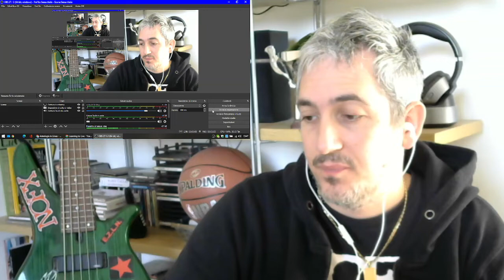Dream Theater Learning To Live reaction (Part 1) Punk Rock Head singer & bassist James Giacomo react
Another meeting with vintage DT song i have never heard or listen before!..
Waiting for more "A view from the top of the world" reactions enjoy this one!